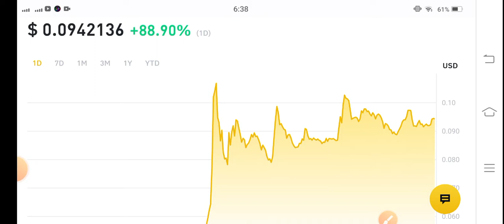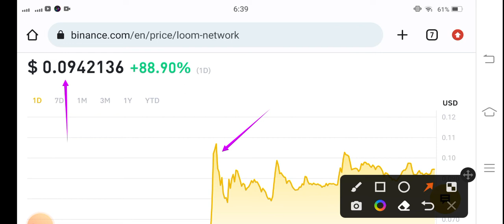Loom Network BIG Price Alert! Loom Price Prediction! Loom coin News Today